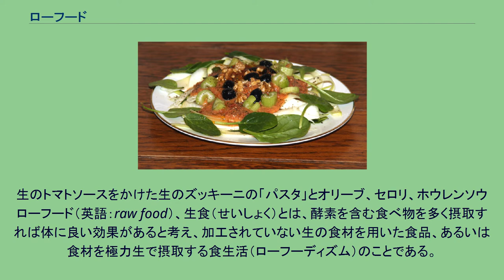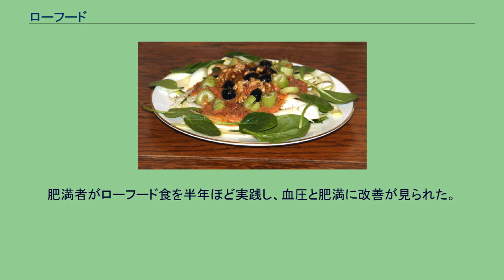ローフード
ローフードの一例。
生のトマトソースをかけた生のズッキーニの「パスタ」とオリーブ、セロリ、ホウレンソウ ローフード（英語：raw food）、生食（せいしょく）とは、酵素を含む食べ物を多く摂取すれば体に良い効果があると考え、加工されていない生の食材を用いた食品、あるいは食材を極力生で摂取する食生活（ローフーディズム）のことである。
リビングフード (英語：living food）とも呼ばれる。
ローフーディズムは植物性食品のみを食べるローヴィーガニズムと混同されることが多いが、ローフードの実践者の中には、生であれば、動物の肉や、その他の動物性食品を食べる者もいる。
食物が持つ、加熱によって失われがちな酵素やビタミン、ミネラルなどを効率よく摂取することを目的とし、酵素が破壊されないとされている摂氏48度以下でならば加熱してもかまわないと考える人もいる。
しかし、特殊な疾患の場合を除いて人間は必要な酵素をすべて自ら作り出している。
ローフーディズムでは植物の生食も推奨されるが、植物に含まれる酵素は植物のためのものであり、これらの酵素は、植物の発芽、光合成、呼吸、分解などを助けるが、人体に対しては、消化を含むいかなる機能に対しても効果はない。
また、ローフードで摂取が推奨されている食物の酵素で、胃酸をくぐり抜けて栄養素を吸収する腸まで達するのはほんの一部であり、これは最新の知見というわけではなく基本的な生物学の知識である。
このように、酵素を含む食べ物の摂取が体に良いという考えは迷信であると指摘されている。
医学専門家の研究では、ローフード食は体にさまざまな問題を起こすという研究結果もある。
また、酵素を摂取する効能については実験や研究を経て根拠が示されておらず、科学者や医師に広く受け入れられているものではない。
ローフーディズムは、1900年代から欧米で提唱されてきた食生活であり、近年では、アメリカ西海岸や、イギリス、ドイツ、オーストラリアなどを中心に人気があり、大都市ではローフード専門のレストランも開店している。
肥満者がローフード食を半年ほど実践し、血圧と肥満に改善が見られた。
長期間のローフード実践者の血中ビタミンA濃度は正常であった。